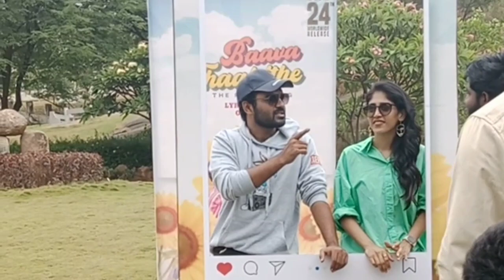Hero Kiran Abbavaram || Sammathame || Chandini Chowdary